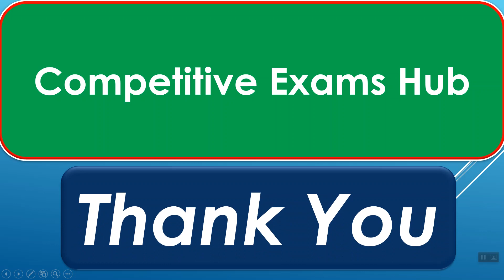ज्यांनी मृत्यूलाही हरवले असे महान शास्त्रज्ञ स्टीफन हॉकिंग.प्रेरणादाई प्रवास.अशक्य काहीही नाही .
Hawking at NASA's StarChild Learning Center, 1980s
Born Stephen William Hawking
8 January 1942
Oxford, England
Died 14 March 2018 (aged 76)
Cambridge, England
Resting place Westminster Abbey, Westminster, London[1]
Education St Albans School, Hertfordshire
Alma mater
University of Oxford (BA)
University of Cambridge (MA, PhD)
Known for
Hawking radiation
A Brief History of Time
Penrose–Hawking theorems
Bekenstein–Hawking formula
Hawking energy
Gibbons–Hawking ansatz
Gibbons–Hawking effect
Gibbons–Hawking space
Gibbons–Hawking–York boundary term
Thorne–Hawking–Preskill bet
Spouse(s)
Jane Wilde
(m. 1965; div. 1995)
Elaine Mason
(m. 1995; div. 2006)
Children 3, including Lucy Hawking
Awards
Adams Prize (1966)
Eddington Medal (1975)
Maxwell Medal and Prize (1976)
Heineman Prize (1976)
Hughes Medal (1976)
Albert Einstein Award (1978)
Albert Einstein Medal (1979)
RAS Gold Medal (1985)
Dirac Medal (1987)
Wolf Prize (1988)
Prince of Asturias Award (1989)
Andrew Gemant Award (1998)
Naylor Prize and Lectureship (1999)
Lilienfeld Prize (1999)
Albert Medal (1999)
Copley Medal (2006)
Presidential Medal of Freedom (2009)
Breakthrough Prize in Fundamental Physics (2012)
BBVA Foundation Frontiers of Knowledge Award (2015)
Scientific career
Fields
General relativity
Quantum gravity
Institutions
Gonville and Caius College, Cambridge
California Institute of Technology
Perimeter Institute for Theoretical Physics
Thesis Properties of Expanding Universes (1966)
Doctoral advisor Dennis Sciama[2]
Other academic advisors Robert Berman[3]
Doctoral students
Bruce Allen[2][4]
Raphael Bousso[2][5]
Bernard Carr[2][6]
Fay Dowker[2][7]
Christophe Galfard[8]
Gary Gibbons[2][9]
Thomas Hertog[2][10]
Raymond Laflamme[2][11]
Don Page[2][12]
Malcolm Perry[2][13]
Marika Taylor[2][14]
Alan Yuille
Wu Zhongchao[2][15]
29 others[2]
Signature
Hawkingsig.svg